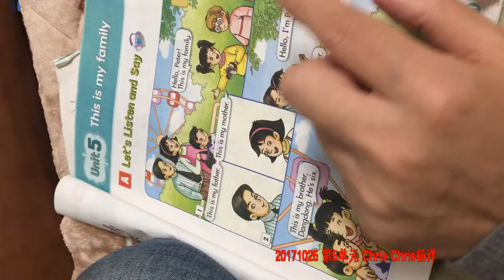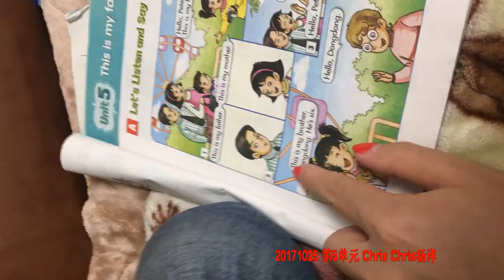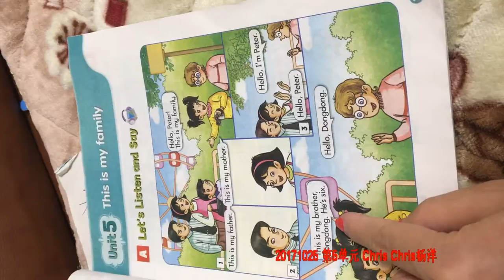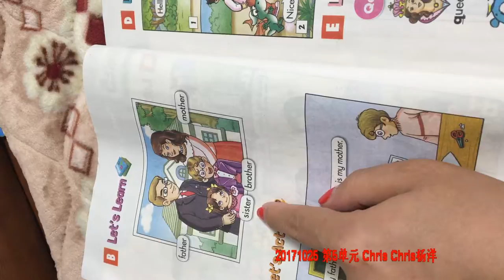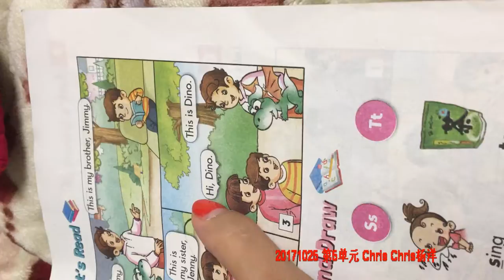Chris reading English 20171025140324 0